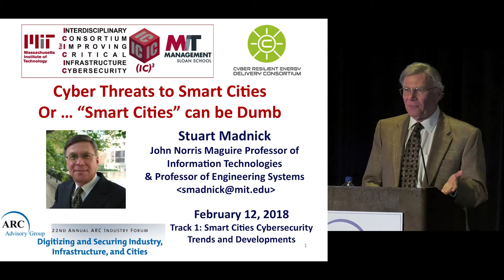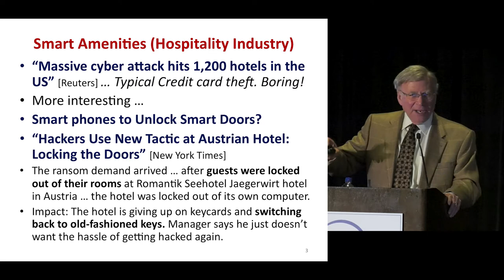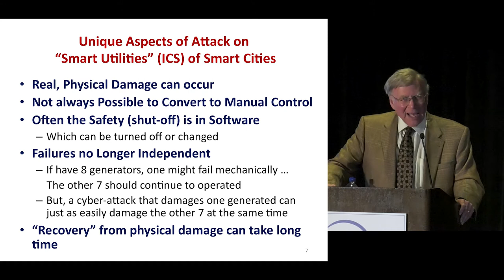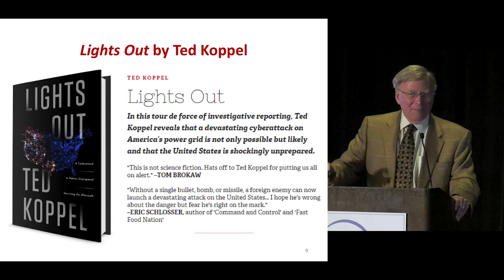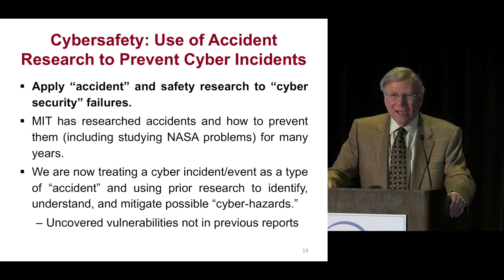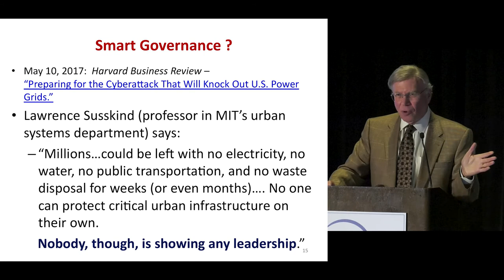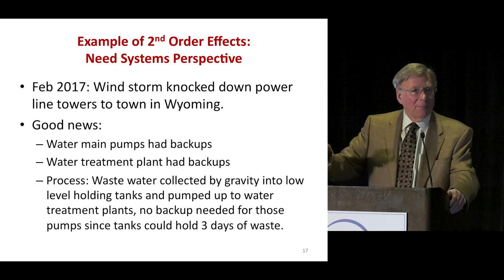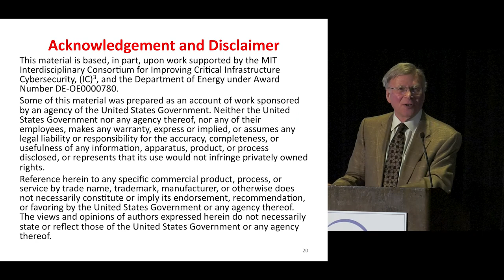Cyber Threats to Smart Cities, Or "Smart Cities" Can Be Dumb - Stuart Madnick, MIT